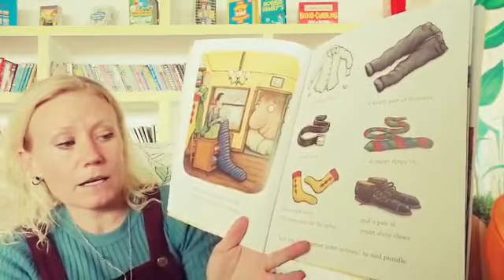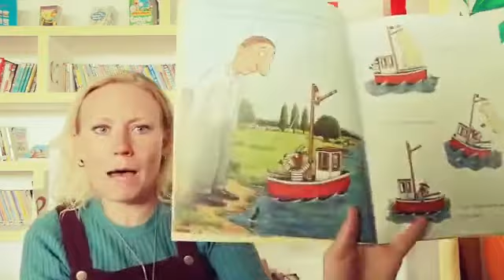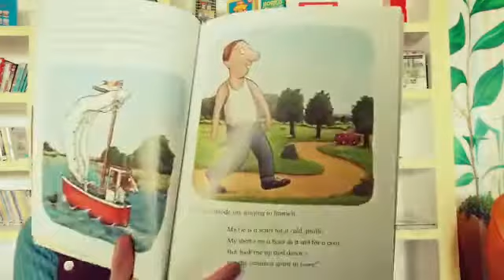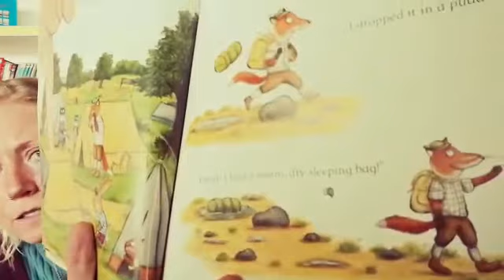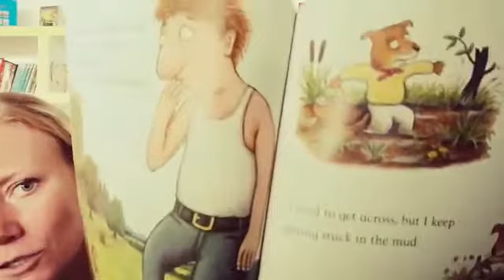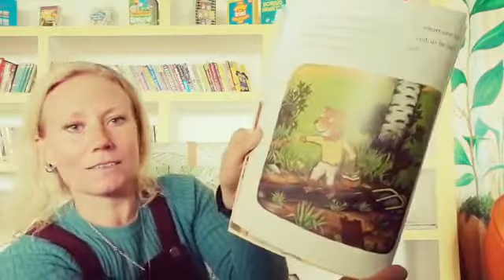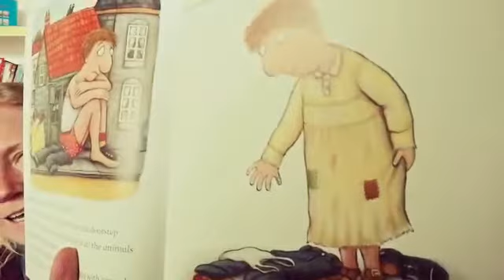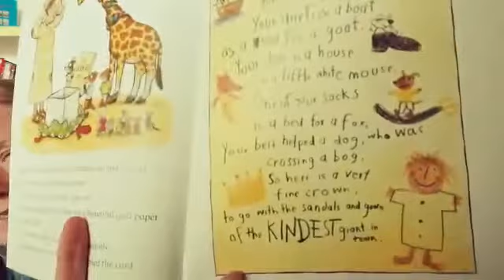Miss Fiona's reading this story of kindness and making friends.